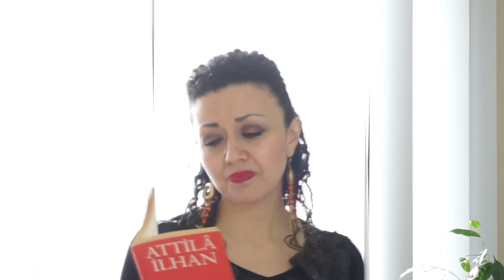GECE BULUŞMASI - ATTİLA İLHAN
Merhaba,
Konuşmalarımız esnasında boğumlanma yapmamız önemli tabii ki , bununla birlikte yüzümüzde gereken ifadeleri de oluşturmalıyız. Böylece sesimize daha iyi yansıtabiliriz.

İyi çalışmalar

osmek.osmangazi.bel.tr
Facebook : Diksiyon kursu - Deniz ÇEVİK